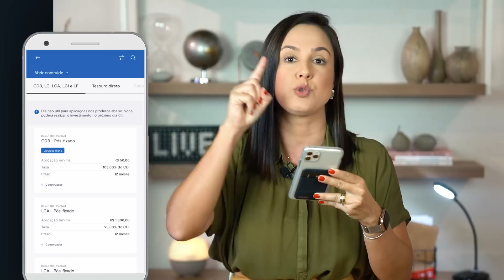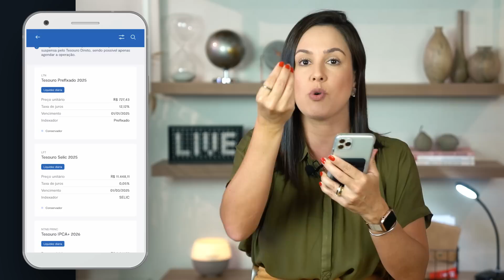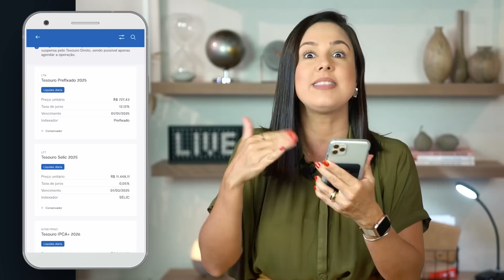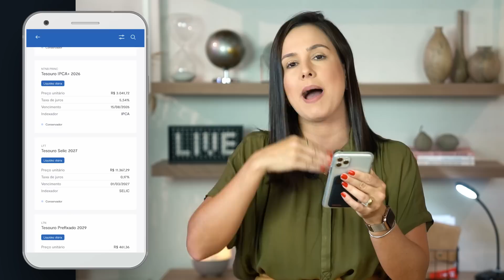5 INVESTIMENTOS com MENOS DE 100 REAIS | Comece a Investir com POUCO DINHEIRO!